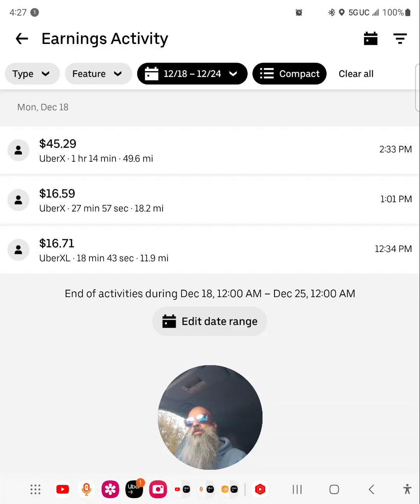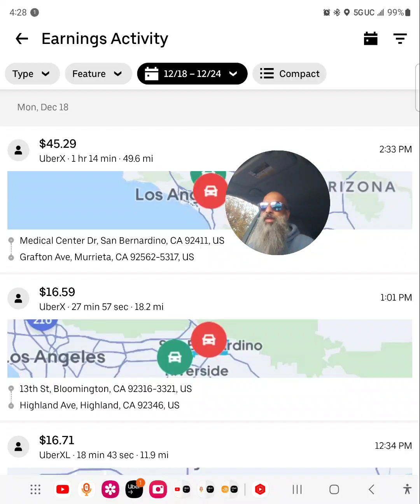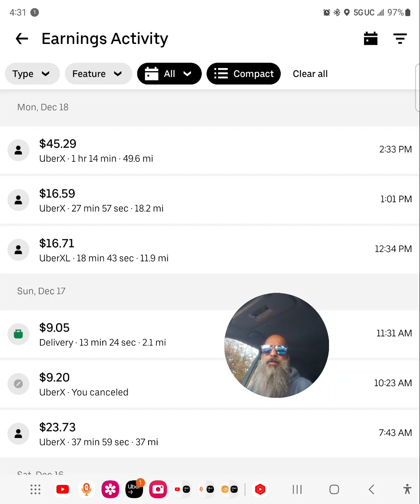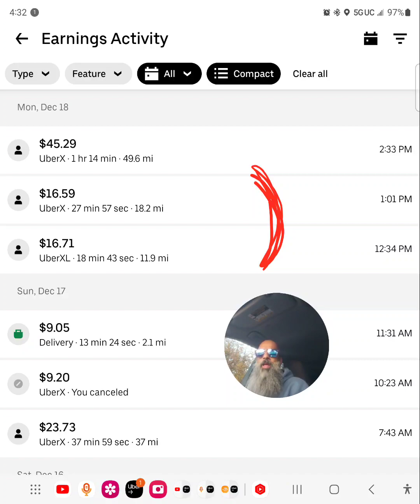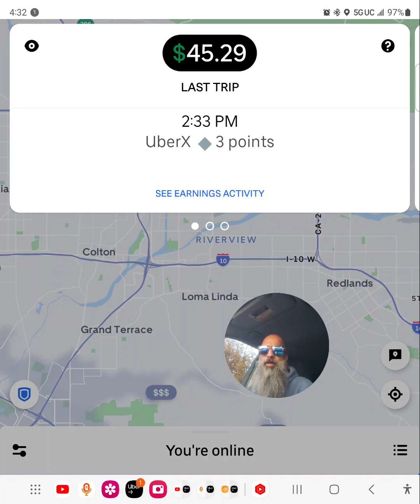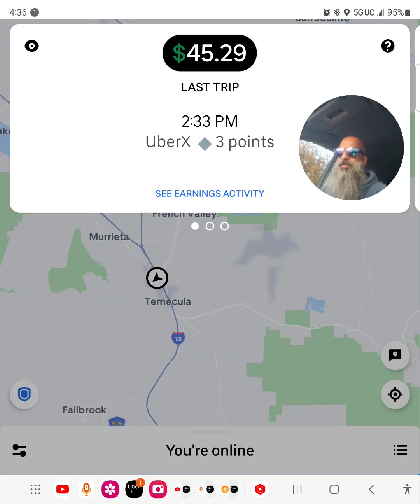San Bernardino California is a HOTSPOT for UBER DRIVERS [ Let me tell you why ]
📌 Playlist #1

MAXIMIZING UBER EARNINGS

- I talk about the Uber Driver App and share daily tips and tricks.

📌 Playlist #2

(Uber)

- Real-Time updates about the rideshare industry.

🚖 rideXserve

Your is your #1 go-to resource for Maximizing Uber Earnings. My name is Ahmed Mustefa Ahad and I love learning and teaching.  I am a veteran driver in Southern California with over 10,000 passenger rides. I cover the following counties.

Orange County

Riverside County